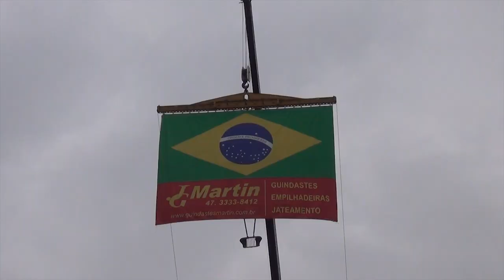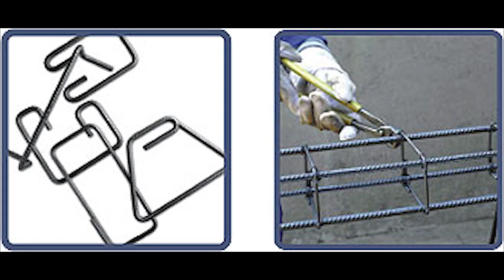Sportmachine EXPO OFF ROAD 4X4 2017 – TIMBÓ SC – PARTE 3